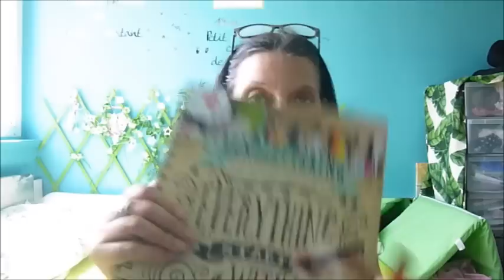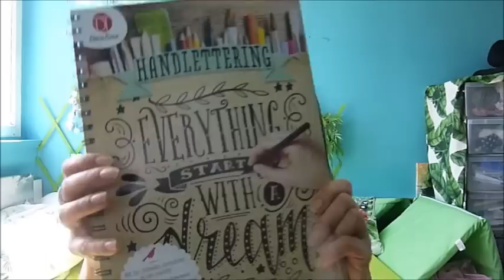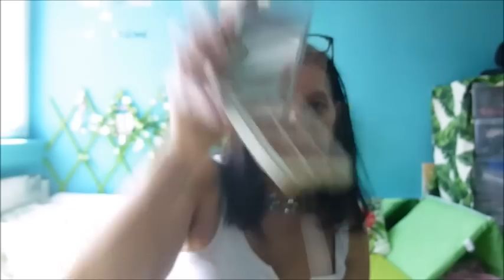HAUL ACTION UNE ADDICTION❤